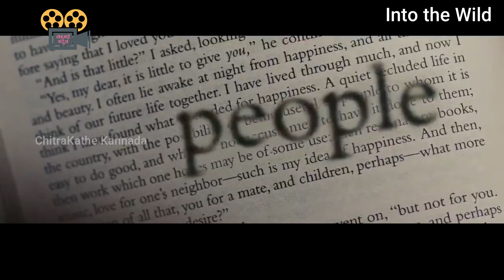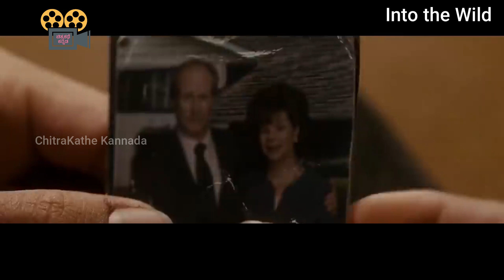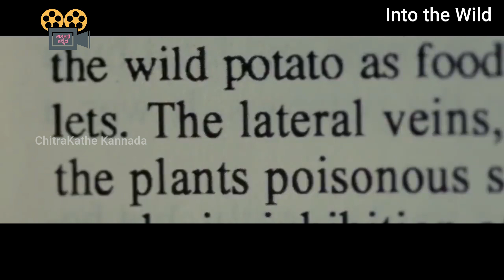ನಮ್ಮ ಜೀವನಕ್ಕೆ ಬೇಕಾದ ಮುಖ್ಯವಾದ ಅಂಶ | ಇಂಟು ದಿ ವೈಲ್ಡ್ | ಕನ್ನಡದಲ್ಲಿವಿವರಣೆ| chitrakathekannada